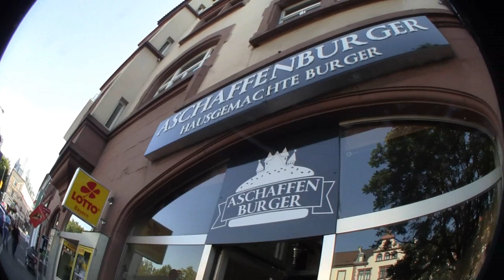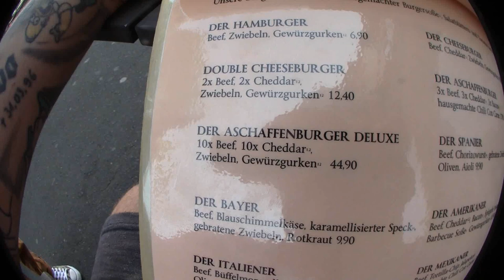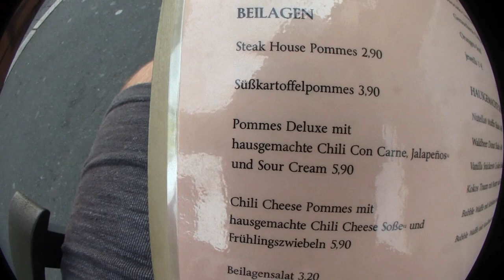Ramses Kitchen | DER Aschaffenburger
DER Aschaffenburger
3x Beef, 3x Cheddar, 3x Bacon, hausgemachte Chili Con Carne

Viel Spaß